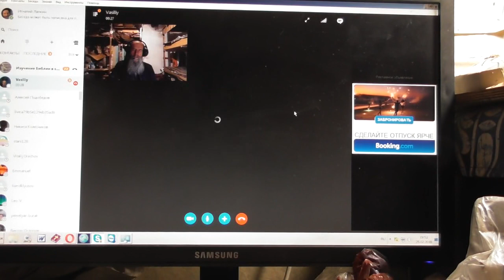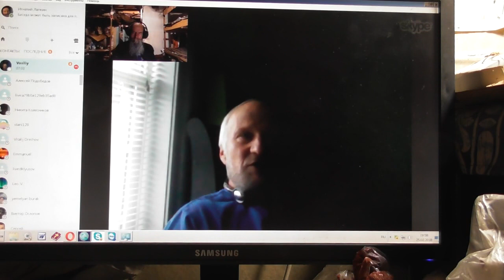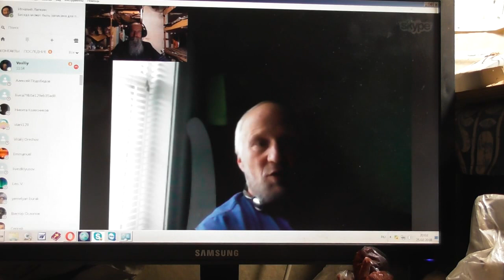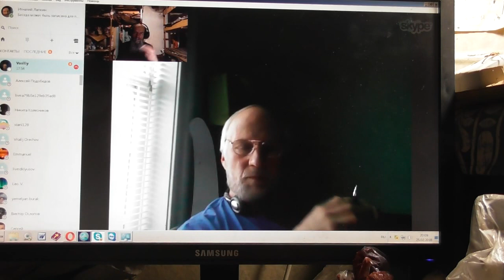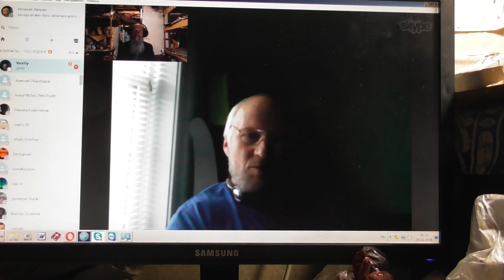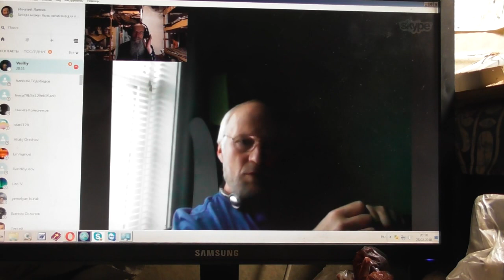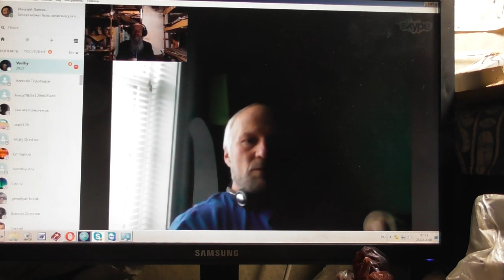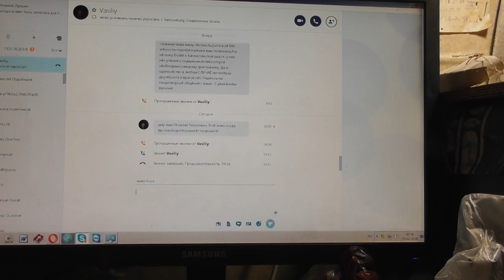Лук. 11:10. ибо всякий просящий получает, и ищущий находит, ... 25. 02. 2018